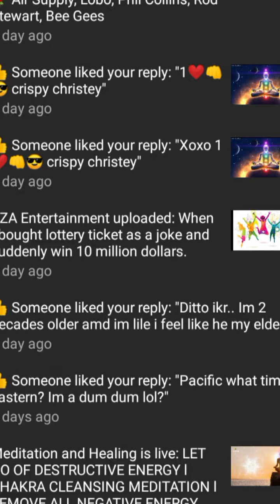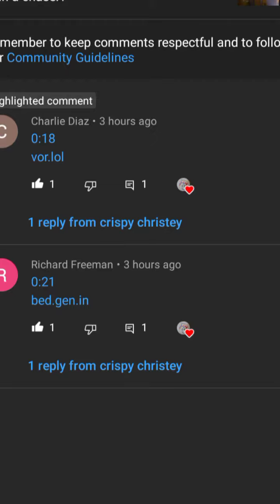Crispy Says..... spread love its easy. Lil 💙 goes a long way brings 😃 to my 👀! as Ty xoxo